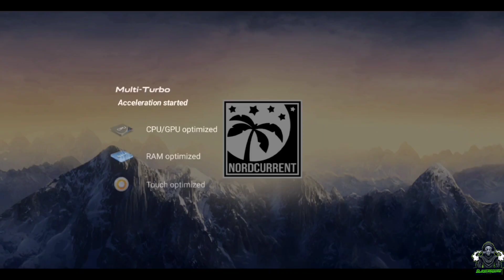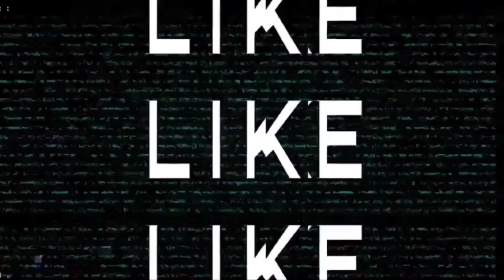Paola Gatting Missing l New Proof Found l Is Paola Real Killer l